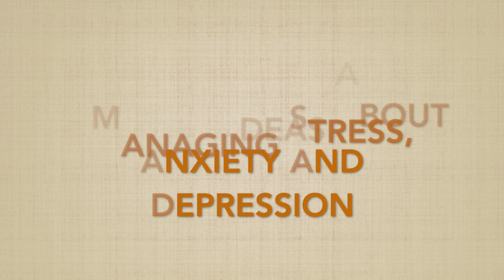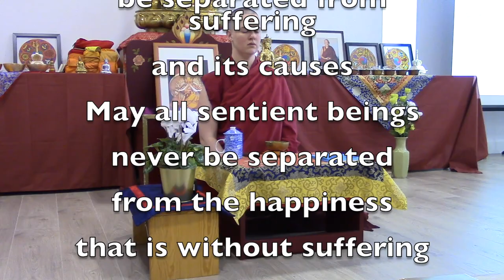Part 4 of 5_Managing Stress, Anxiety and Depression_English and Spanish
The fourth session of a weekend course
Recorded September 2018 at Nagarjuna Center in Madrid, Spain.

Presented by Bhikshuni Lozang Yonten
Translated by Javier Guzman (Nyima)
Based on the Thought Transformation teachings of the Mahayana tradition

For more classes and meditations, visit FPMT Madrid, Spain.
Nagarjuna C.E.T. Madrid
C/ Santa Engracia, 70, 3º Dcha
28010 Madrid